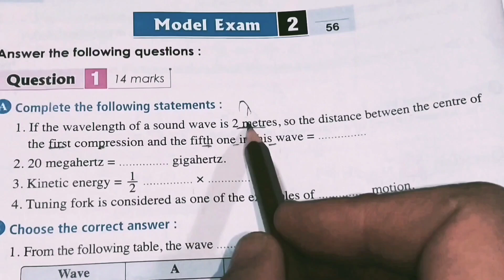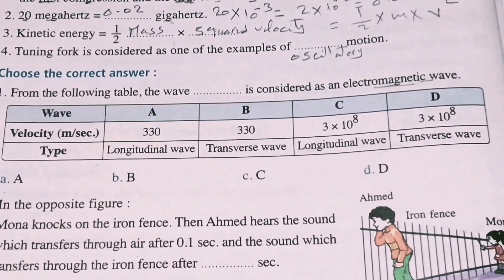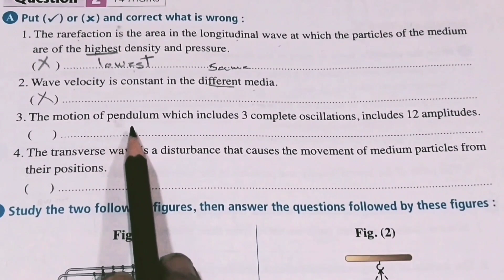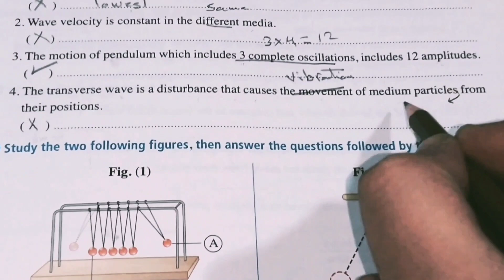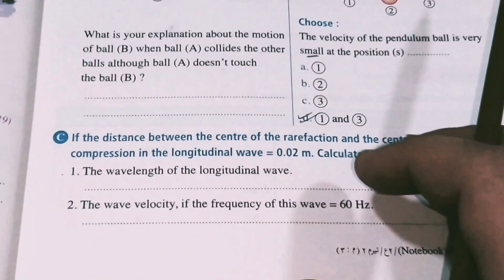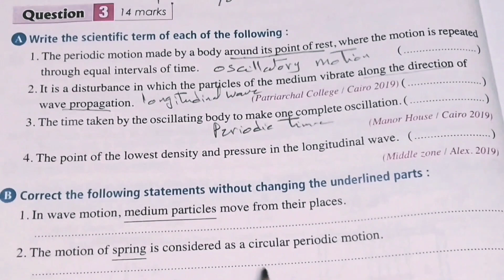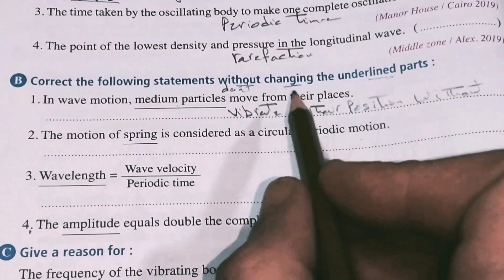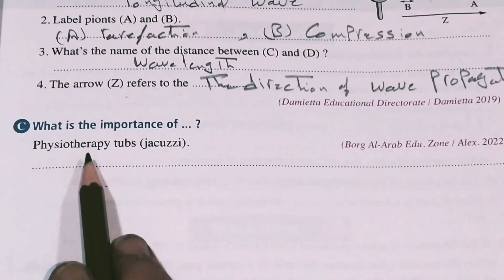حل أسئلة المعاصر Model exam 2 - Science - Prep 2- Second term-Unit 1-ساينس تانية اعدادي-ترم تاني